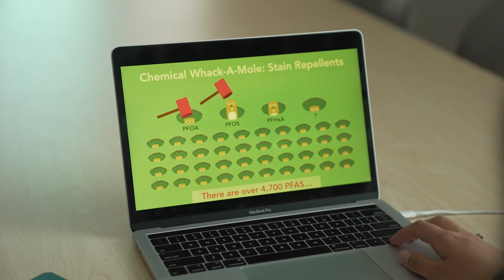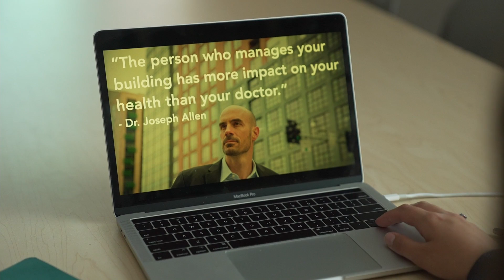Multiple Disciplines Impacting Workplace Health | Healthier Workplaces, A Healthier World | Harvard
Harvard TH Chan School of Public Health Center for Occupational Health (ERC) shares how multiple disciplines from different backgrounds converge with one mission to improve the health and safety of the American & global workforce. Their program is one of 18 regional Education and Research Centers, funded by the National Institute for Occupational Safety and Health (NIOSH). The ERC supports traineeships at the master, doctoral and post-doctoral levels at our campus in Boston. The goal of the Harvard ERC is to train professionals as practitioner and research leaders in occupational safety and health by offering graduate degrees, residency training, clinical experiences, and research mentorship to trainees. The aim of the ERC is to provide a broad, multidisciplinary educational experience involving student and faculty collaborations in the classroom and on research and service projects. Activities are grounded in multi-site, interactive teaching programs that translate knowledge into information that can be used to improve worker safety and health. In addition, through the Continuing Education Program, the ERC provides continuing education courses and outreach activities to other health professionals, and through our Outreach Program, we provide translational activities to stakeholders in the region. The Center aims to provide an educational bridge from the University to external constituencies to ensure that practicing professionals, workers, their representatives, supervisors, policymakers, and other educators benefit from the University’s occupational health and safety expertise. The ERC strives to integrate an occupational safety and health perspective in all of its activities, including practicum placements, research projects, and summer internships as well as the school’s broader activities in environmental health research.